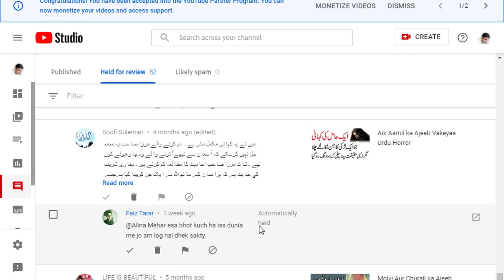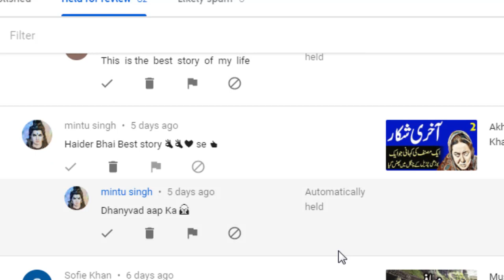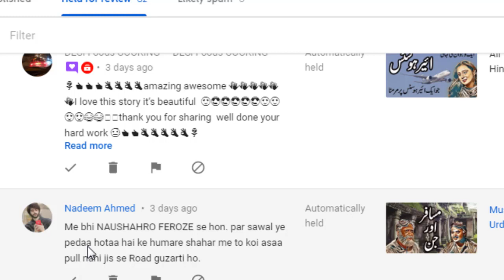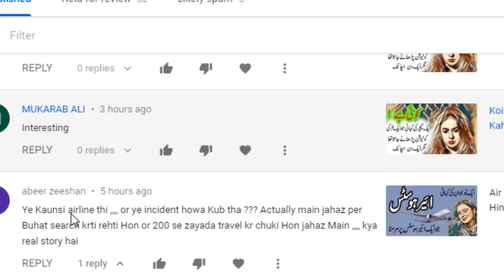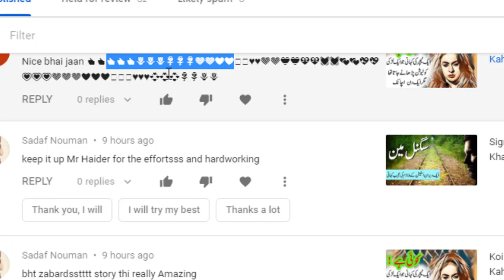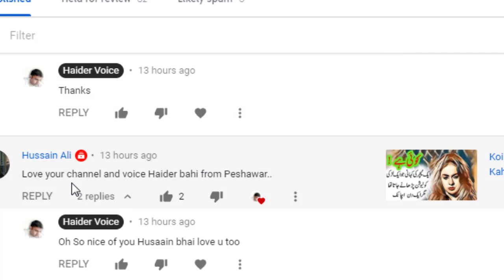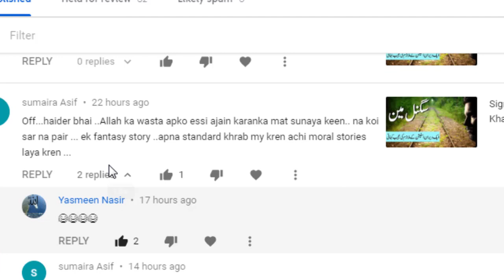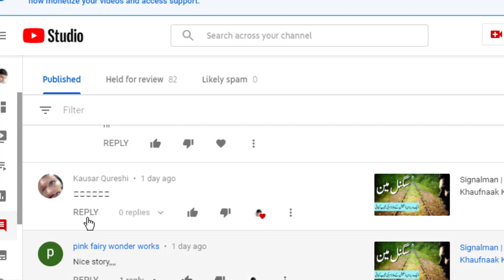Comments and Detailed answers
Mic Used: A4Tech M-10
Channel Owner: S. Haider